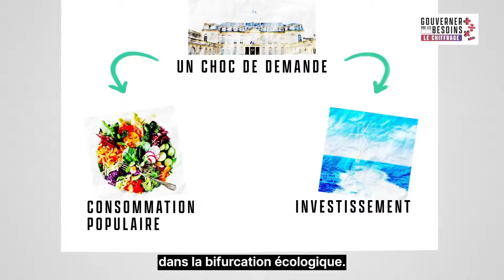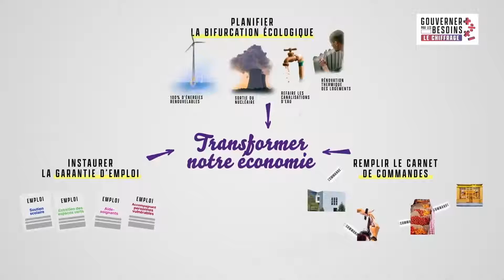Mélenchon : Programme économique.